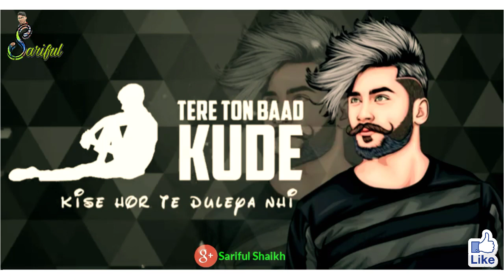Its_Ok_Chal_Koi_Na_(WhatsApp_Status)_Pavii_Ghuman_|_New_Punjabi_Sad_Status_2019_(720p)